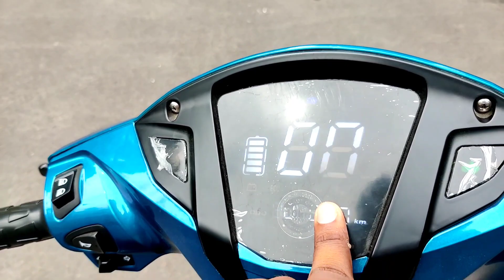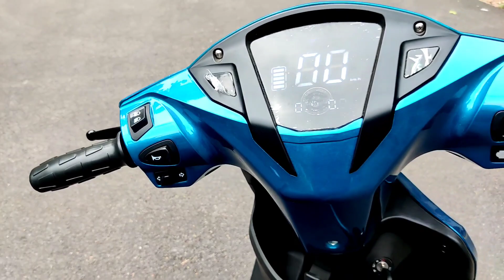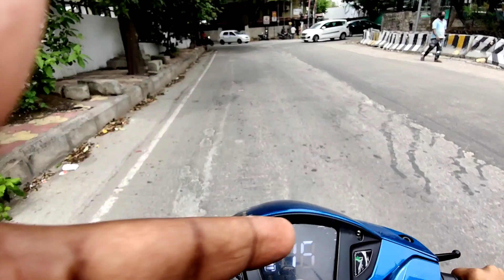Hero Electric Optima LX | Best for children | No- licence and No- registration | Nihar podduturi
Hero Electric Optima LX Best for children. In this video you will get to know about the, design, features, performance, handling, riding, Speed, range, Advantages and disadvantages, Price and many more.